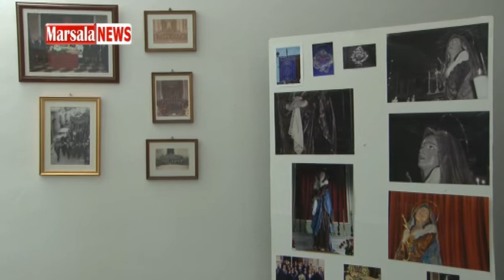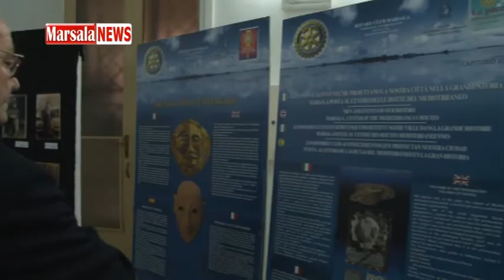Mostra fotografica Tradizioni folkloristiche religiose della città di Marsala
Marsalanews.it - Mostra fotografica Tradizioni folkloristiche religiose della città di Marsala organizzata da Facebook Giovedì Santo a Marsala